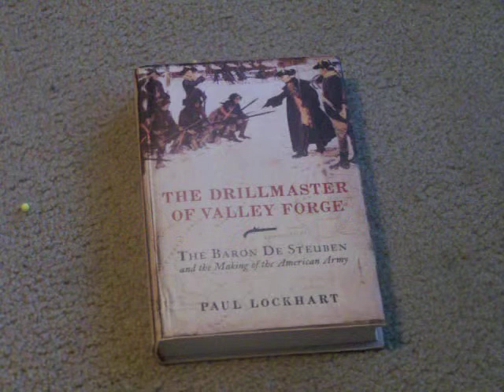drillmaster of valley forge book reveiw